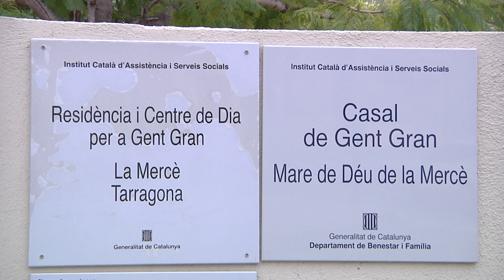La Residència de la Mercè serà la primera en rebre la vacuna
La campanya de vacunació comença aquest diumenge. En total, seran 1.595 els vacunats aquest diumenge a tot Catalunya, amb l'objectiu d'arribar entre el 70 i el 80% de la població a finals de l'any vinent.